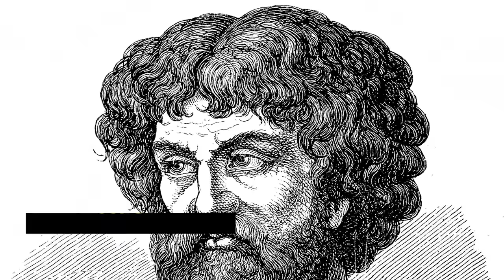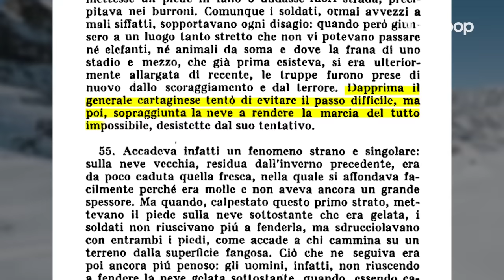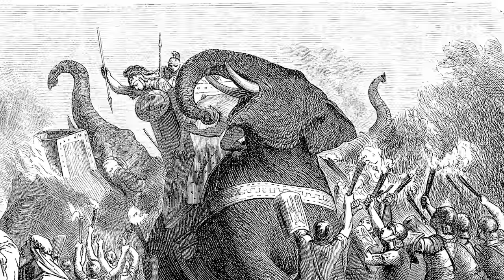Come fece Annibale a valicare le Alpi con 37 elefanti da guerra? Ricostruzione storico-scientifica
Nel 218 a.C il generale cartaginese Annibale Barca riuscì a valicare le Alpi e a portare 37 elefanti da guerra in Italia, attraversando la catena montuosa e giungendo nella penisola per affrontare Roma nella seconda guerra punica. Ma come ha fatto a portare gli elefanti in Italia? Da dove passò? E che fine hanno fatto poi i pachidermi?
Lo raccontiamo in questo video insieme ad altre curiosità sulla storia di Annibale. Smontiamo anche la teoria complottista secondo cui la traversata del generale cartaginese sia la prova che il riscaldamento globale attuale non esiste.

Credit:
Basile Morin
Bernard DUPONT from FRANCE
Thomas Breuer
Cristiano64

00:00 Elefanti sulle Alpi, l'impresa di Annibale verso l'Italia
00:34 Il contesto storico: Roma Vs Cartagine, la seconda guerra punica
01:00 Come sarebbe arrivato in Italia dato il limite delle Alpi?
01:32 Perché Annibale usò gli elefanti?
02:03 La teoria del complotto sul cambiamento climatico
02:38 Le competenze belliche del condottiero cartaginese
03:02 Gli elefanti africani scelti da Annibale
03:49 Quanto tempo impiegò ad attraversare le Alpi
04:09 Il clima al tempo: il periodo caldo romano
05:00 L'incontro della neve nel suo percorso
05:46 Le perdite durante la traversata verso l'Italia
06:27 Il valico dove Annibale potrebbe essere passato
07:05 Che fine hanno fatto gli elefanti di Annibale?
07:23 La fine delle seconda guerra punica